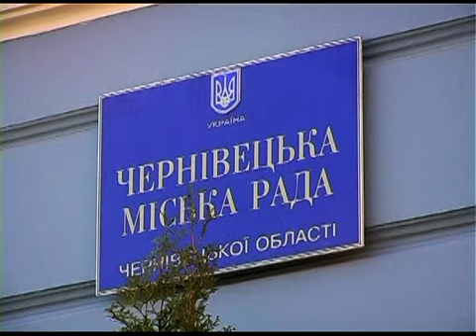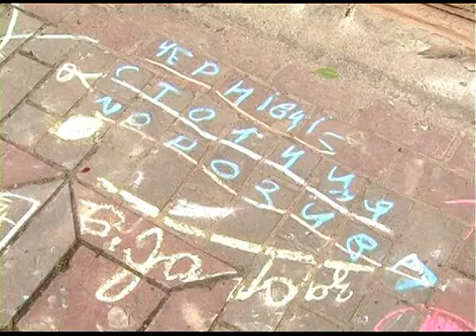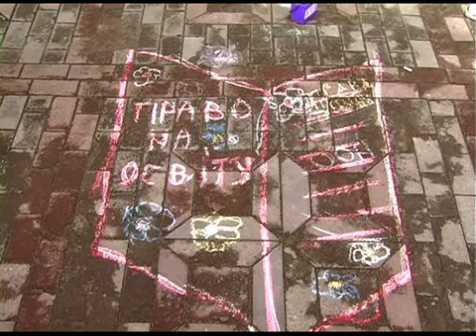ЧАС НОВИН 31 05 2013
У Чернівцях виготовлятимуть кабелі до автомобів Фольцваген. (виробництво розпочато).
Рівність очима дітей. Мрії та щастя через малюнок на асфальті  (право на щастя).
Якщо дороги не відремонтують за два тижні -- будуть звільнені усі, хто це допустив. (останнє попердження).